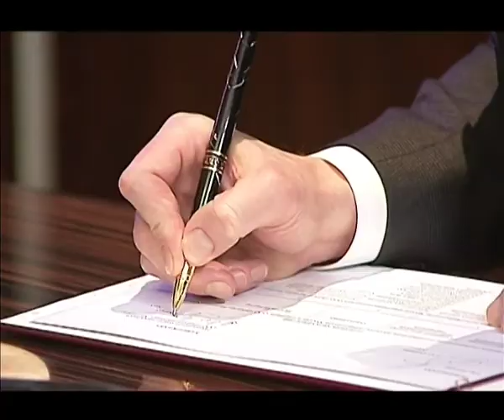Подписание документа о сотрудничестве между Правительством Москвы и ООО «Рамблер Интернет Холдинг»